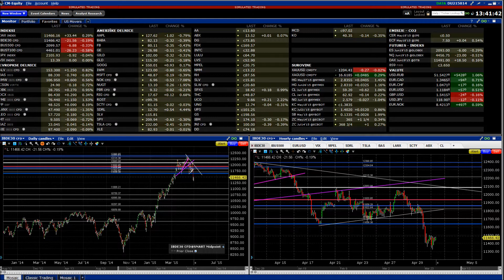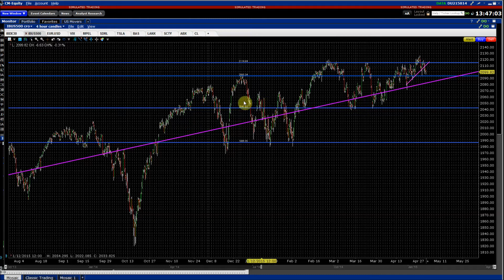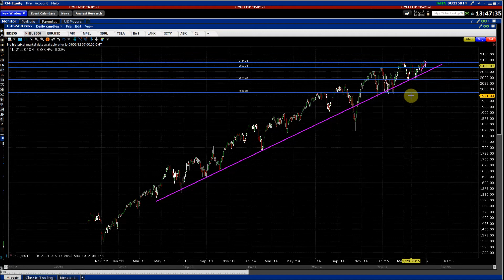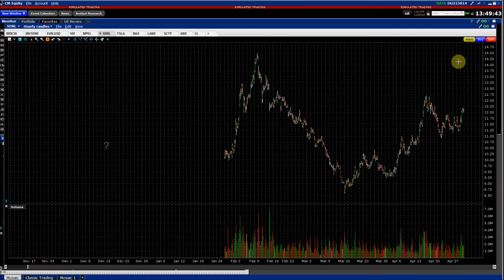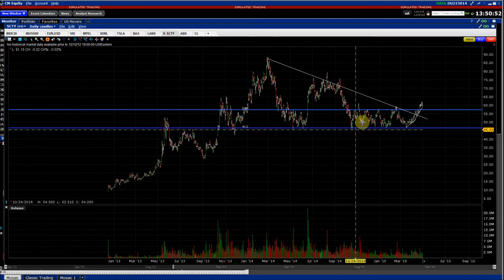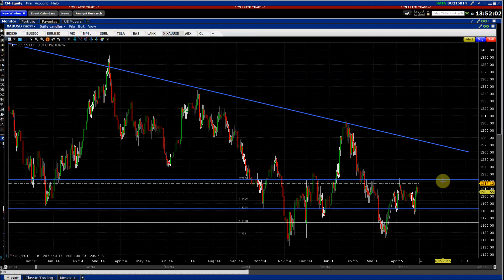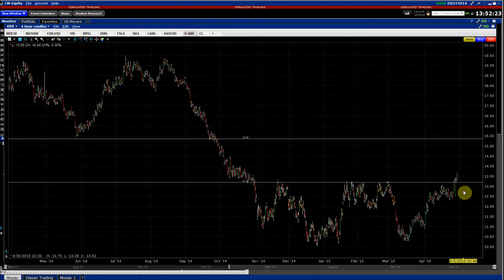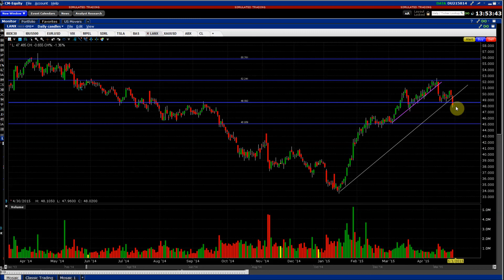OptimTrader - Trgovalna seja 29.4.2015